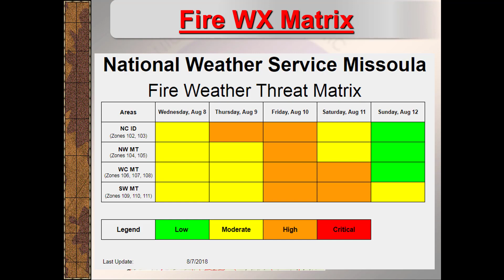NWS Missoula Fire Weather Briefing - August 7, 2018